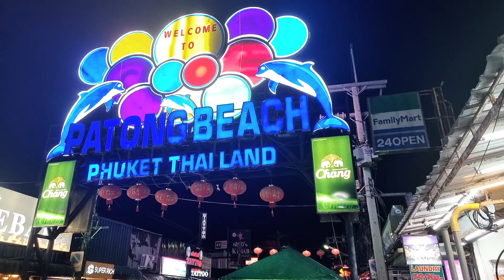Bangla Road Sunday 27 March 2022 HD 1080p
Bangla Road Phuket, One of the great party streets of Thailand Is back after a 2 year break.
C5NWJ0S856PICB4M
High Energy
Allex
Aussie in Thailand takes a sunday night walk along the famous strip to check out the action.